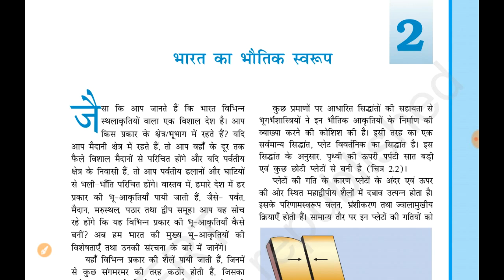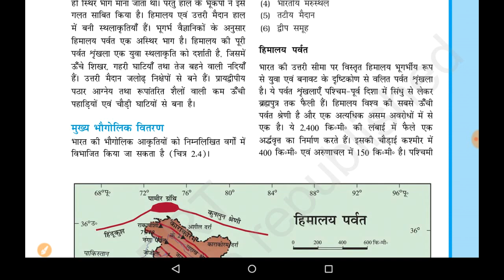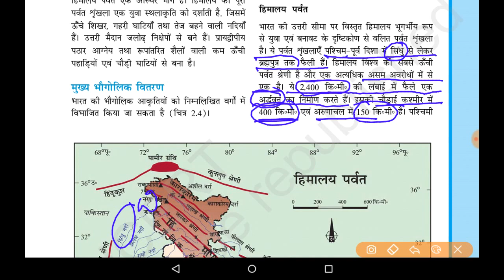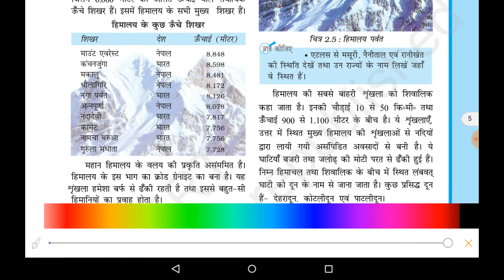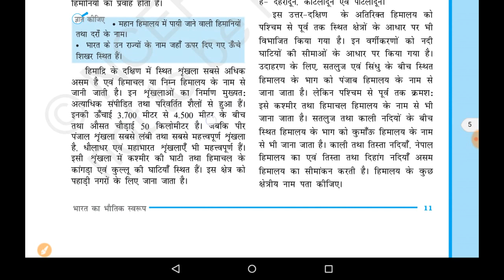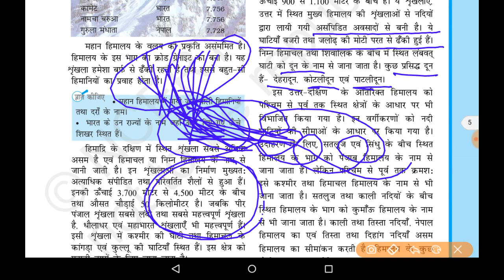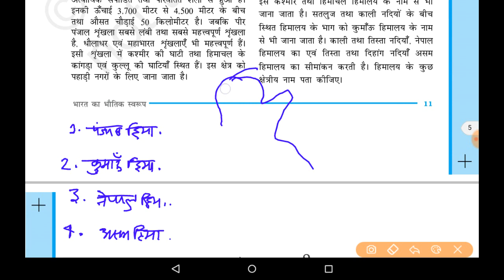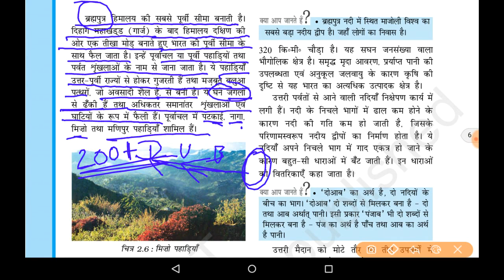NCERT Geography Class - 9th, Chapet 02 , Part -02/03, Physical division of India